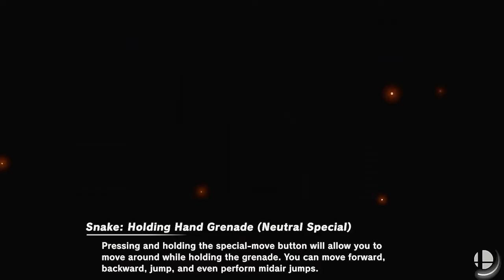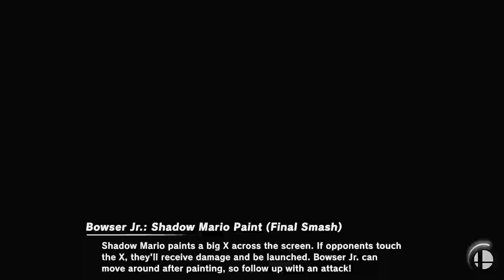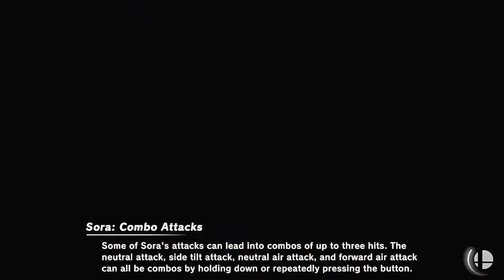smash bros montage 4